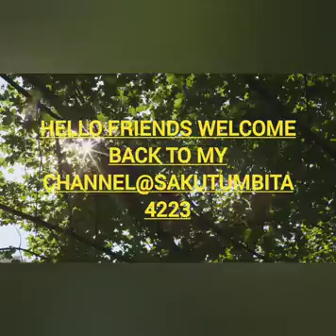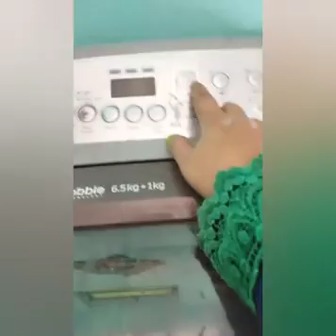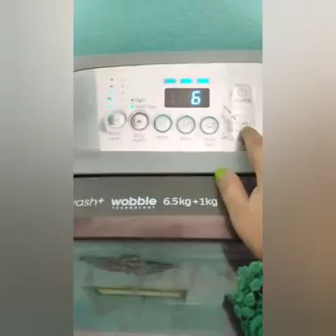সকালে উঠে কিভাবে আমি বাড়ির কাজ করি?/Cleaning Vlog/Desi Cleaning Vlog Today/My Morning Cleaning Vlog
Title-:সকলে উঠে কিভাবে আমি বাড়ির কাজ করি? My morning cleaning routine/Today Cleaning Routine